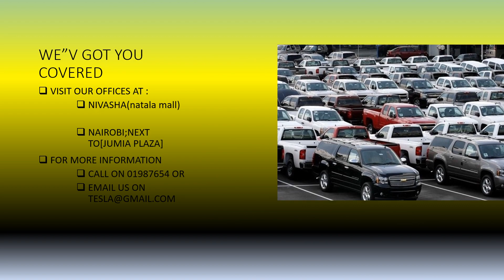Tesla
Tesla, Inc. (formerly known as Tesla Motors) is an American electric vehicle and clean energy company that has become synonymous with innovation and disruption in the automotive and energy industries. Founded in 2003 by a group of engineers, including Martin Eberhard and Marc Tarpenning, and later joined by Elon Musk, Tesla has rapidly grown to become a global leader in electric vehicles (EVs), renewable energy solutions, and advanced technology.

Key Points about Tesla:

Electric Vehicles: Tesla is best known for its electric vehicles, which include the Model S, Model 3, Model X, and Model Y. These vehicles are acclaimed for their impressive performance, long range capabilities, and cutting-edge technology. Tesla's focus on battery efficiency, software updates, and autonomous driving features has set it apart from traditional automakers.

Autonomous Driving: Tesla has been at the forefront of developing autonomous driving technology. The company's vehicles are equipped with an advanced driver-assistance system called "Autopilot," which includes features like adaptive cruise control, lane centering, and automatic lane changes. Tesla's ambitious goal is to achieve full self-driving capabilities, where vehicles can navigate complex urban environments without human intervention.

Supercharger Network: To alleviate concerns about EV range and charging infrastructure, Tesla has established a proprietary network of fast-charging stations known as Superchargers. These stations are strategically placed along highways and in urban areas, enabling Tesla owners to charge their vehicles quickly and conveniently.

Energy Storage Solutions: In addition to electric vehicles, Tesla is heavily invested in clean energy technologies. The company produces energy storage products such as the Powerwall (residential battery storage) and Powerpack (commercial and utility-scale battery storage), which help store renewable energy for use during peak demand periods or when the sun isn't shining.

Solar Energy: Tesla acquired SolarCity in 2016, allowing it to offer integrated solar energy solutions. The company produces solar panels and solar roof tiles that seamlessly blend into the architecture of a building while generating renewable energy.

Innovative Approach: Tesla's approach to innovation extends beyond its products. The company is known for its direct-to-consumer sales model, which involves minimal physical dealerships and emphasizes online orders. Tesla also challenges traditional manufacturing processes and materials, opting for advanced techniques that increase efficiency and performance.

Market Impact: Tesla's success has had a significant impact on the automotive industry. Traditional automakers have been prompted to accelerate their efforts in electric vehicle development, and governments worldwide have increased their support for EV adoption through incentives and regulations aimed at reducing carbon emissions.

Challenges and Criticisms: Despite its accomplishments, Tesla has faced challenges such as production bottlenecks, quality control issues, and concerns about the safety of its autonomous driving features. The company has also received criticism regarding its workplace practices, particularly in terms of employee treatment and labor conditions.

Cultural Icon: Elon Musk, Tesla's CEO, is a highly visible and polarizing figure who has played a central role in shaping the company's image. His ambitious goals, eccentric behavior, and presence on social media have contributed to Tesla's mystique and the intense public interest surrounding its developments.

In summary, Tesla has redefined the automotive and energy industries by introducing innovative electric vehicles, advancing autonomous driving technology, and promoting sustainable energy solutions. Its impact on the world of transportation and energy is likely to continue evolving as the company pushes the boundaries of technology and sustainability.